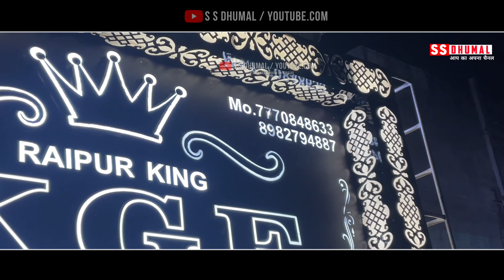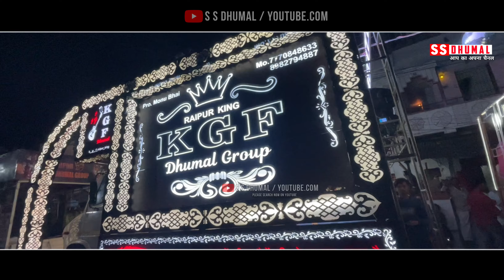Raipur Star 🔥 के धुन पे Bela Milan Ke Aahi Re Cg Song | New Setup 2023 | Kgf Dhumal Raipur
• Cover Topics
bela milan ke aahi re cg song
bela milan ke aahi re cg song dhumal
bela milan ke aahi re cg song dj dhumal
bela milan ke aahi re cg song dhumal song
bela milan ke aahi re cg song kgf dhumal
kgf dhumal new setup
new setup kgf dhumal